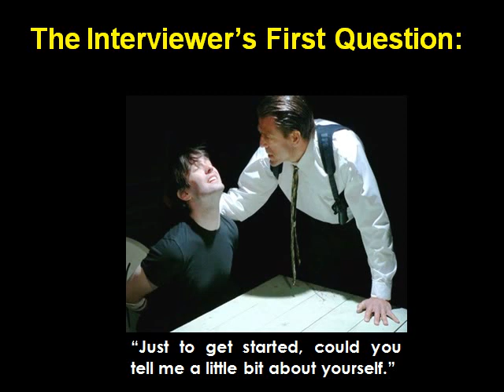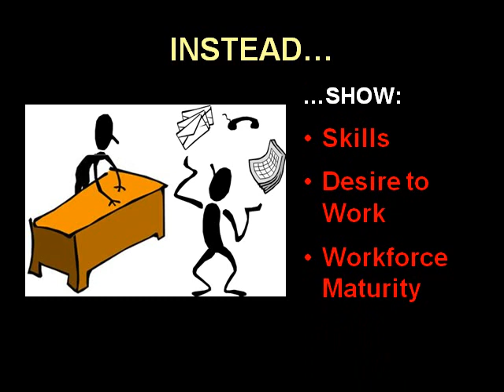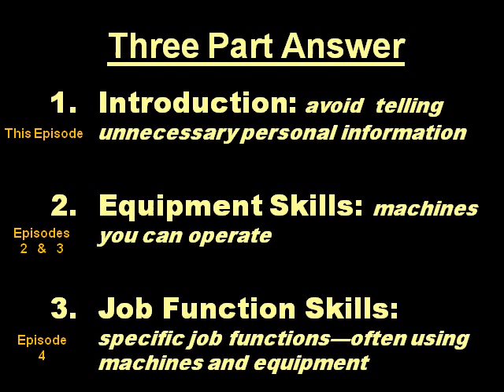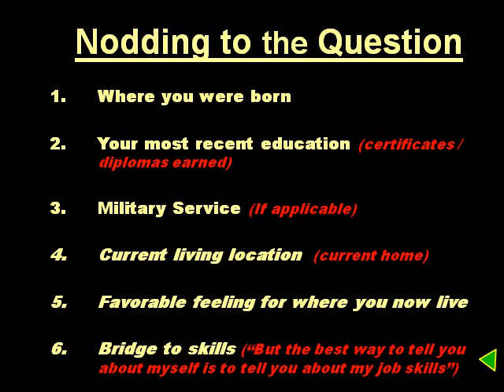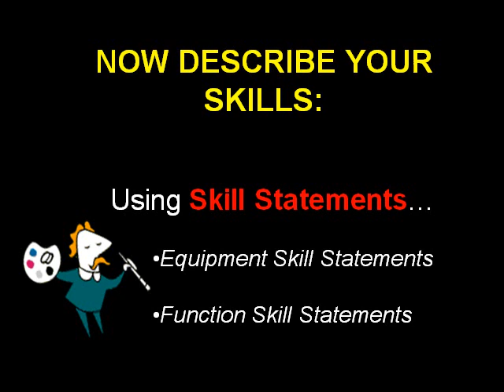Tell Me about Yourself--Part 1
Introduction to the interview question, Tell me about yourself. This part outlines the strategy to effectively answer this interview question but concentrates on what the applicant should do to avoid too much personal information and turn the answer to describing job skills and positive worker traits.